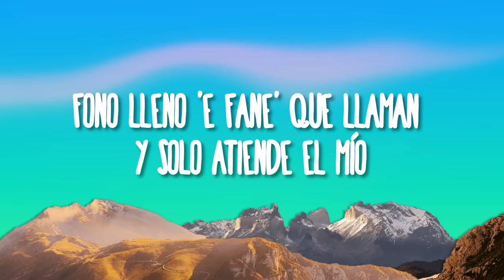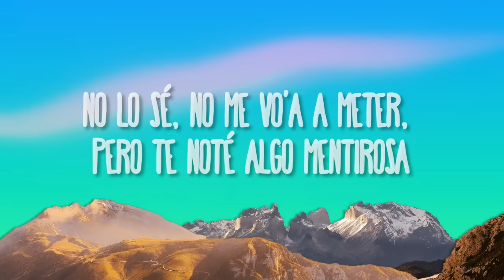Taiu, Milo j - Rara Vez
Taiu Rara Vez Letra
Rara Vez Taiu Letra